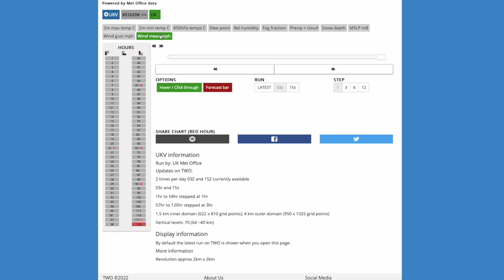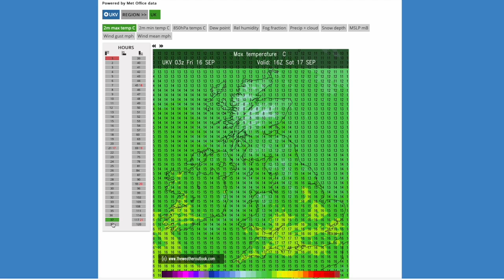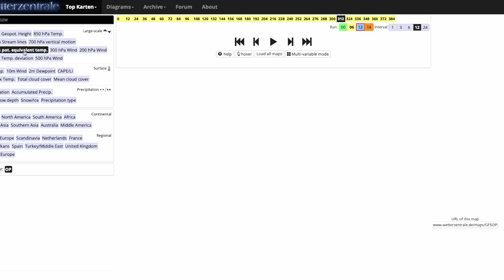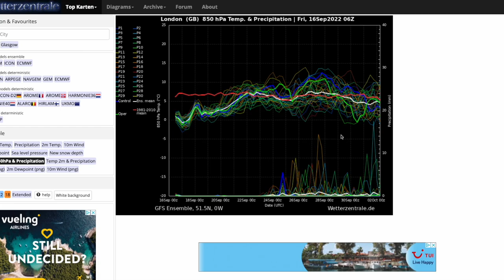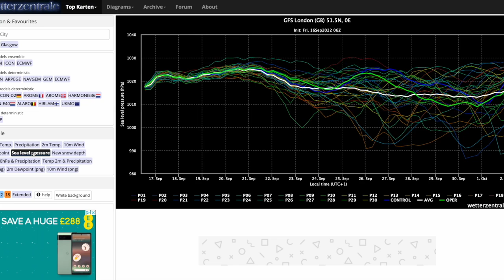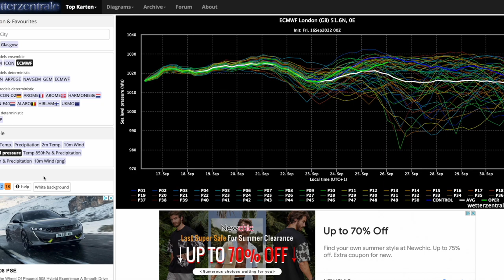Big High Pressure Block Signalled Again Today? 16th September 2022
00:00 Live Precipitation Radar
04:15 UKMO UKV (High Resolution) Precipitation/Temperature Charts
08:24 GFS Operational Run
09:47 GEM Operational Run
11:14 ECMWF Operational Run
12:23 GFS/ECMWF Ensembles